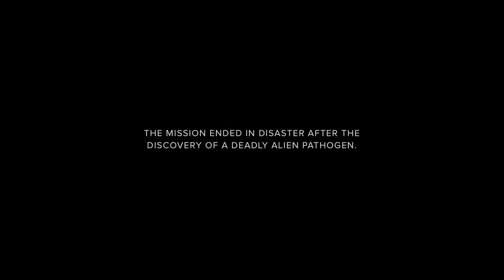Alien: Covenant | Prologue: The Crossing | Fox Star India | May 12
Cast: Michael Fassbender, Katherine Waterston, Billy Crudup, Danny McBride, Demián Bichir, Carmen Ejogo, Amy Seimetz, Jussie Smollet, Callie Hernandez, Nathaniel Dean, Alexander England, Benjamin Rigby

Coming in cinemas May 12